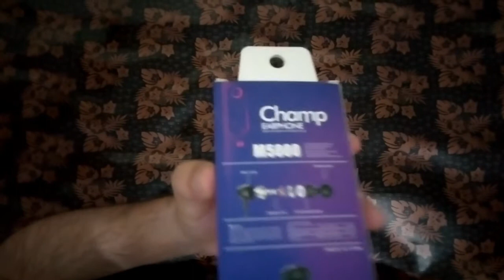Unboxing Cheapest Handsfree worth Rs.150/- | by Champ M5000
this video covers unboxing of a handsfree by Champ model M5000. and also shares the review of user after using 2 days.